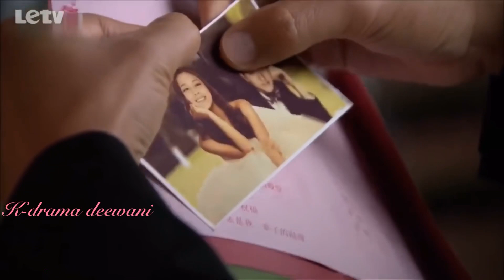Alvida Aye Dil II Best Time MV II Chinese Drama Mix II Unrequited Love 💔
Drama: Best Time

Song Credits
Song: Alvida Aye Dil
Singer: Shafqat Amanat Ali
Drama: Alvida

So plz watch and enjoy my mv's but don't edit or re-upload them by any means as this puts effect on my channel.
*Re-uploading any of videos of mine is STRICTLY PROHIBITED*